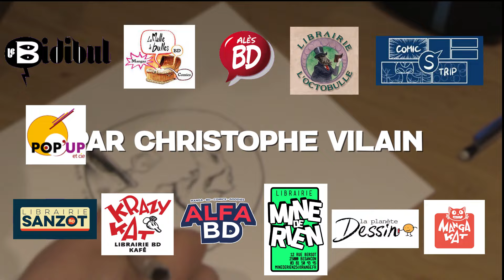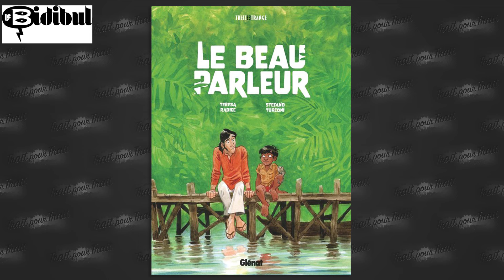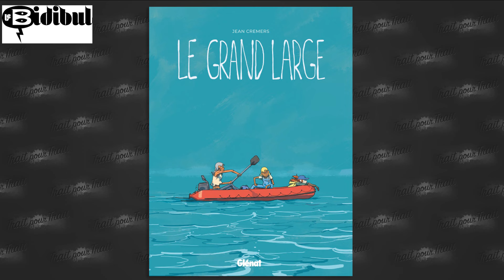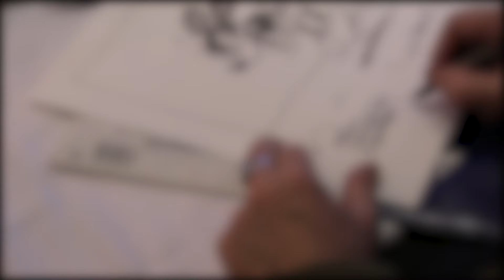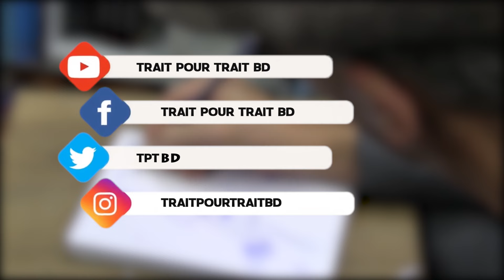1,2,3 ! BD chez les libraires S5E02 Aurélien et la librairie Le Bidibul à Troyes.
1,2,3 BD ! Chez les libraires ! vous présente les BD coups de cœurs d’Aurélien et la librairie Le Bidibul à Troyes.
Le beau parleur de Turconi et Radice chez Glénat
Le grand large chez Glénat
Bobigny 72 de Marie Bardiaux-Vaïente, Carole Maurel  chez Glénat
1,2,3 BD c’est le jeudi à 18h30 sur la chaine Youtube et les RS. Trait pour Trait parcourt toujours les librairies de France pour des conseils de lecture avec le soutien des librairies Mine de Rien, Alfa BD, Sanzot, Krazy Kat/ Manga Kat, la planète dessin, Alès BD, le Bidibul, L’octobulle, Comic(s)Trip et Popup&co!